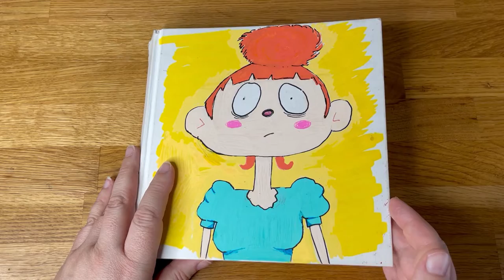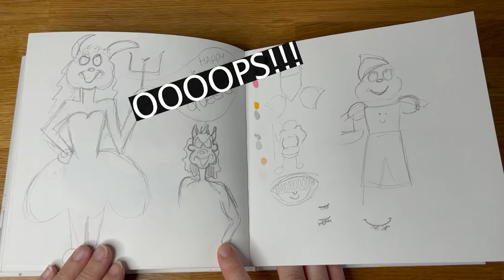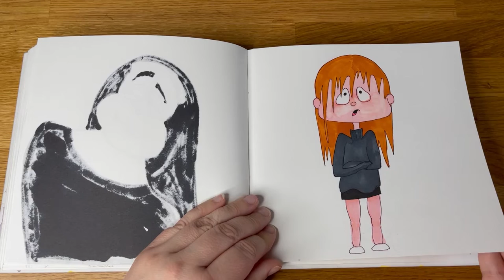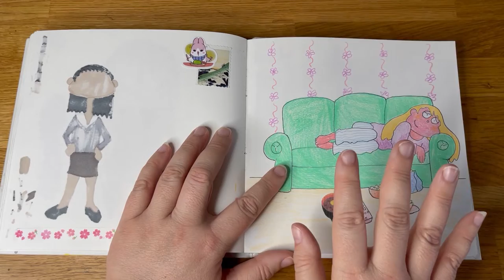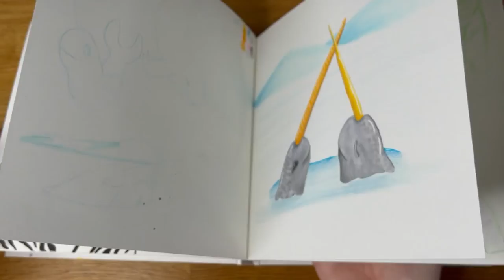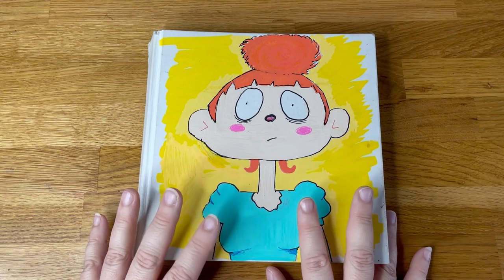March Art Challenge WRAP UP!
Again, a bit late! But here's what I got up to in March. Magical March!!